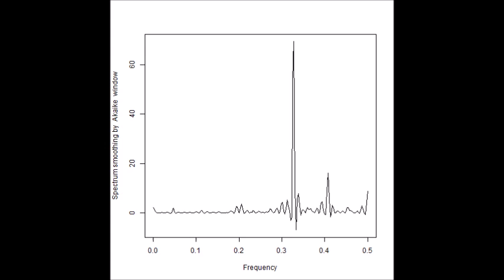超音波技術（多変量自己回帰モデルによるフィードバック解析） ultrasonic-labo